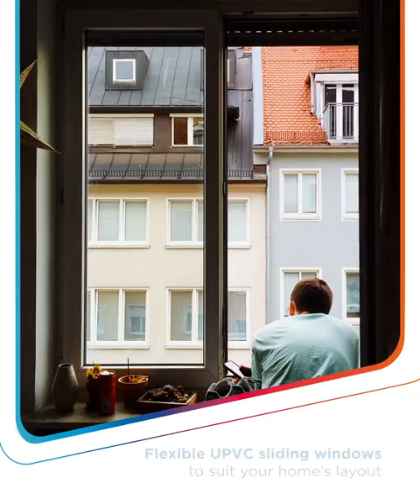A window of opportunity to elevate your homes ft. My Homes uPVC Windows!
Experience the world outside from the comfort of your homes with Saint-Gobain windows. Choose windows that are elegant, effortless, and everlasting to elevate your home interiors.

Upgrade your view today!